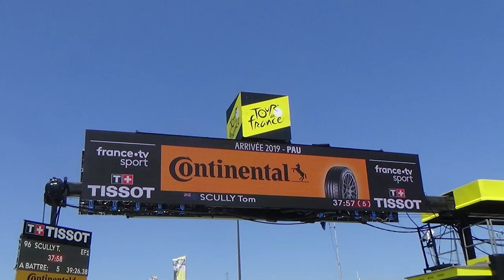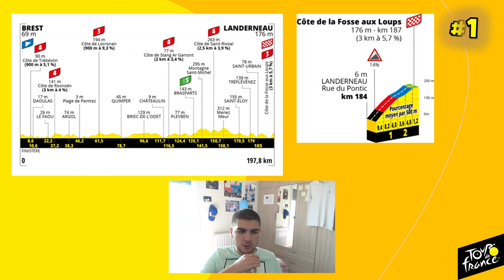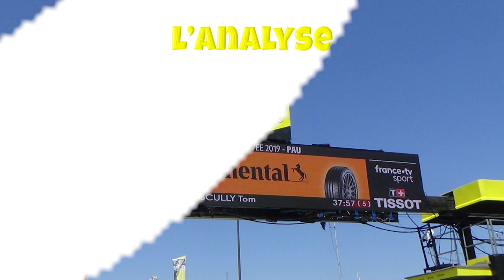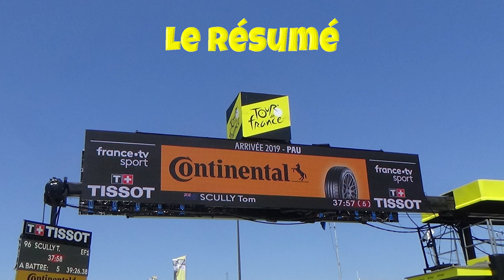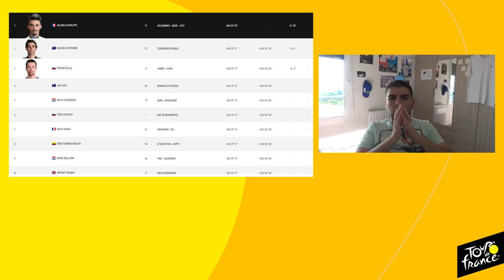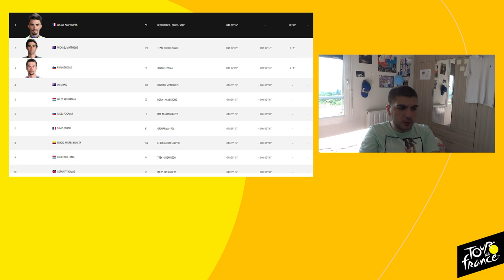Le Tour de France 2021: Le Débrief de la 1ère Etape "20ans après Christophe Moreau"